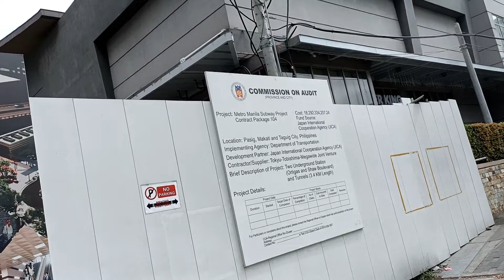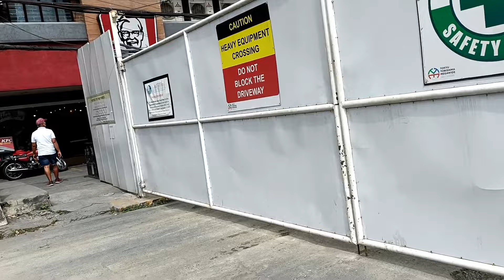METRO MANILA SUBWAY SHAW BOULEVARD STATION-PANG BUTAS NG JAPAN DUMATING NA-update February:9:2024